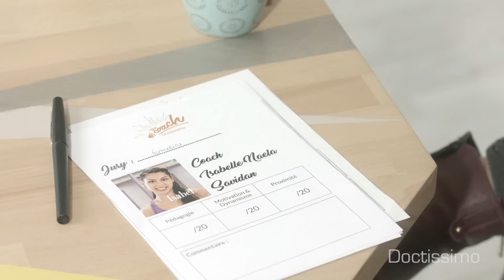The Coach – Isabelle-Naëla Savidan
Ils étaient 100 candidats, ils ne sont plus que 6 ! Qui sera le prochain coach des Fitness Master Class ? Isabelle-Naëla, 26 ans, aimerait vous proposer des entrainements de renforcement musculaire, functional training, pilates et même de la danse. Découvrez son portrait et sa séance de fitness ! Et si elle vous a motivé, votez pour elle :

Votez pour vote coach préféré !